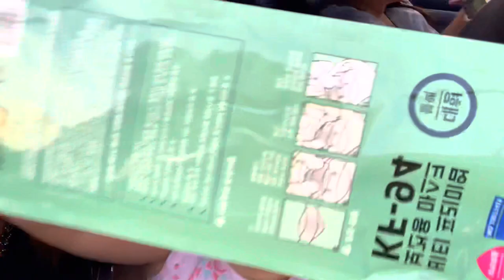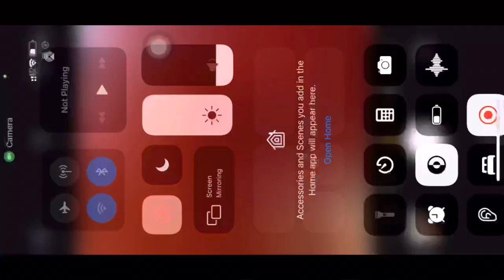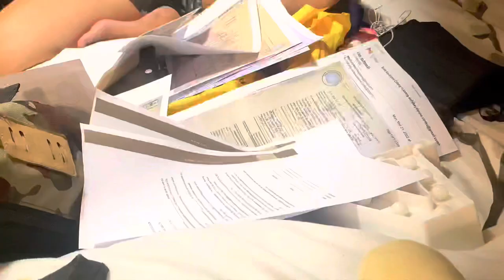Last Minute Errands😋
“So much to do, So little time”

HEY GUYS!! okay yk what, i’ll just randomly post nalang ngaaa, no more schedules. These are additional clips and vids for my most previous vlog. I have my travel vlog scheduled next week so watch out for it! More exciting vlogs coming!

STALK ME !!